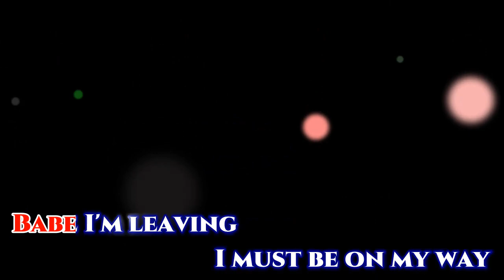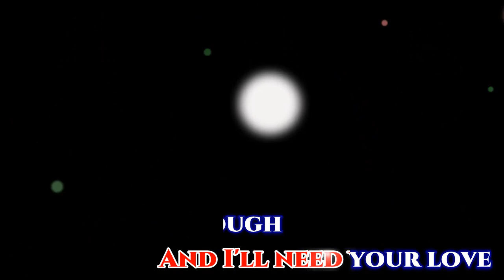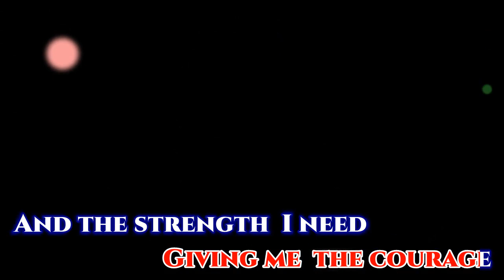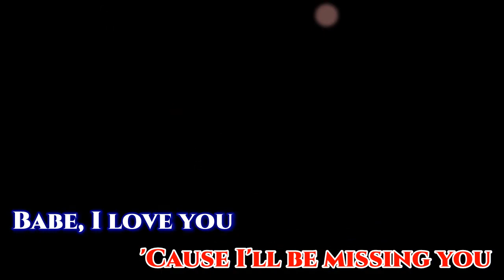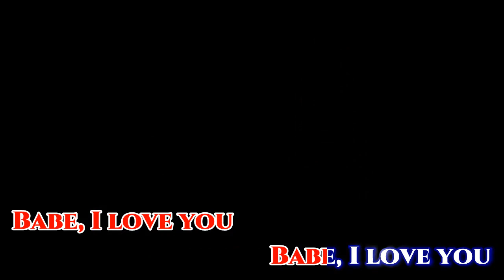BABE. by. Styx (karaoke)